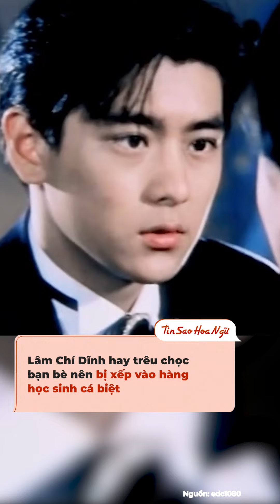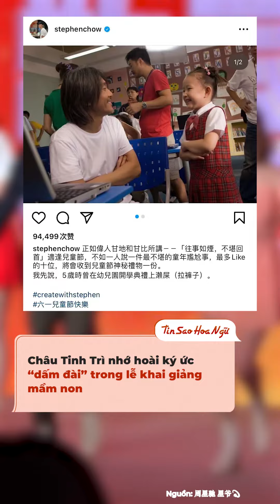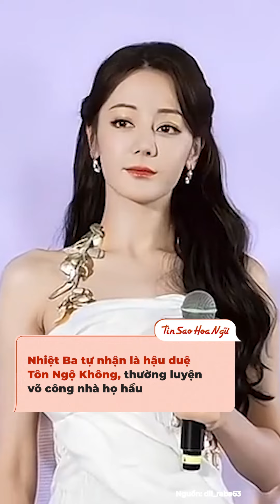Tuổi thơ dữ dội của dàn sao đình đám Hoa ngữ: Nhiệt Ba tự nhận là hậu duệ Tôn Ngộ Không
Trong làng giải trí Hoa ngữ có những ngôi sao được công chúng tán tụng là "con nhà người ta" trong truyền thuyết vì từ nhỏ đã ngoan ngoãn và học giỏi. Dẫu vậy, vẫn có không ít minh tinh lại khiến phụ huynh phải đau đầu không thôi vì tuổi thơ dữ dội vô cùng, làm đủ những trò nghịch ngợm đó.